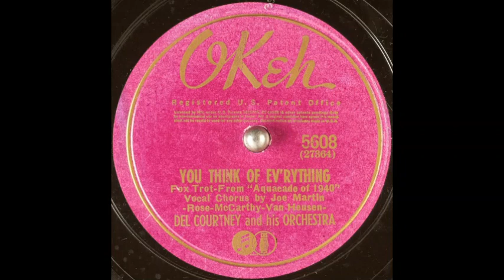Del Courtney & his orchestra - You Think of Ev'rything (1940)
Vocal chorus: Joe Martin.

Words & music: Billy Rose, Joseph McCarthy & Jimmy Van Heusen.
Song features in "Aquacade of 1940".